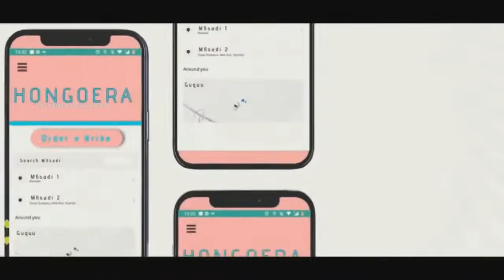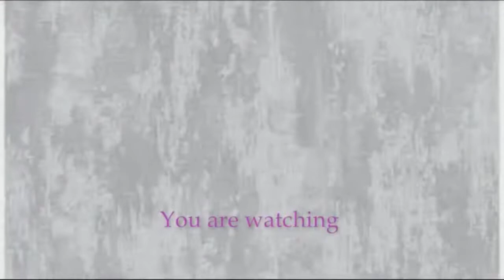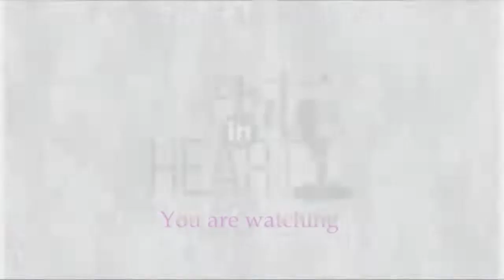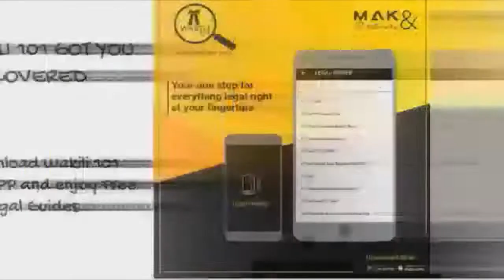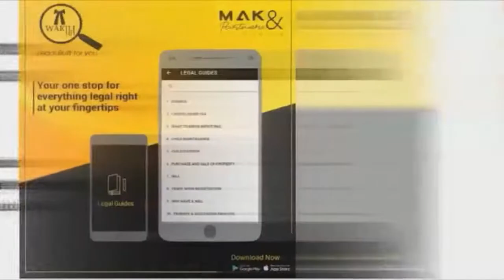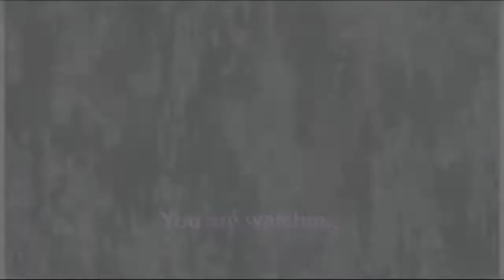Making of An Empire - Family Edition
SEASON FINALE! For the first time Exclusive one on one with Art in Heart duo Victoria Nkatha on making of an Empire. This is our last episode of Family Edition season one.
Share your comments and suggestions with ArtinHeart RespondingToLife hosted by Fridah Nguku